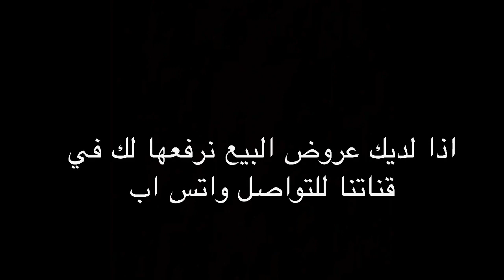الماسة العرب الحصان العربي Al maset al arab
‏‎قنوات الحصان العربي الموحد arabian3hors@
‏‎موقعنا الرسمي
‏‎مدونة الحصان العربي
‏‎لمتابعة صفحتنا على الأنستقرام
‏‎لمتابعة صفحتنا على سناب شات
‏‎لمتابعة صفحتنا على تويتر
لمتابعة صفحتنا على الفيس بوك